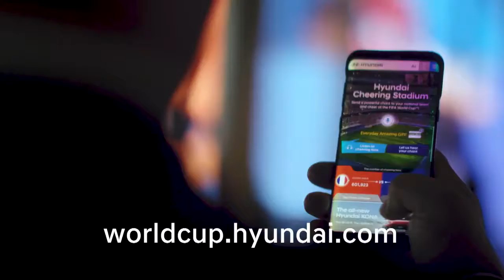Bahrain | Hyundai Cheering Stadium كأس العالم | هيونداي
Hyundai x 2018 FIFA World Cup™